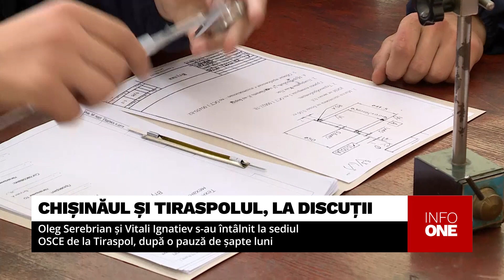INFO ONE - SEREBRIAN ȘI IGNATIEV S AU ÎNTÂLNIT LA SEDIUL OSCE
Chișinăul rămâne ferm pe poziții și nu intenționează să anuleze prevederile noului codului vamal, potrivit cărora firmele din regiunea transnistreană sunt obligate să plătească taxe vamale, după ce zeci de ani s-au bucurat de scutiri în acest sens. Precizările au fost făcute de vicepremierul pentru Reintegrare, Oleg Serebrian, după întrevederea cu așa-numitul ministru de externe al regiunii transnistrene, Vitali Ignatiev. Negociatorii Chișinăului și Tiraspolului s-au întâlnit după o pauză de șapte luni. Discuțiile au avut loc marți la sediul OSCE de la Tiraspol. Noul cod vamal aprobat de Chișinău și reacția acidă a Tiraspolului în legătură cu prevederile acestuia a fost principalul subiect al discuțiilor.